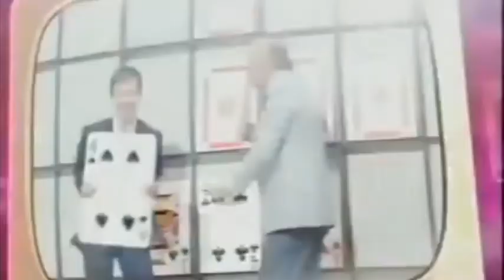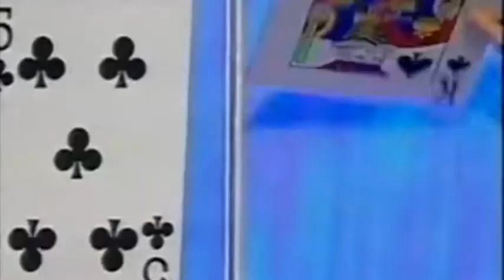ITV CBS Gameshow Marathon An Oral History of Play Your Cards Right 15th October 2005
This ITV game show is a UK simulator of the US CBS game show Card Sharks (don't worry we'll go over the US CBS game shows later on this channel)

These GSM episodes originally belong to Game Show Flashbacks channel

Note: I don't own this. Gameshow Marathon belongs to ITV Networks PLC., ViacomCBS/Paramount Global and Fremantle(Media) International.